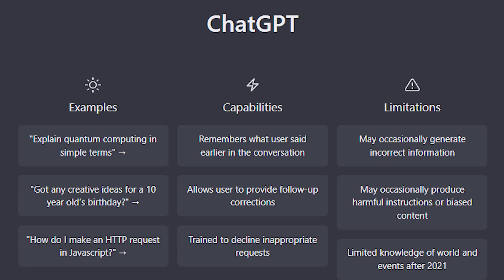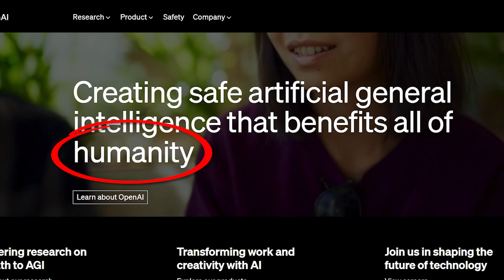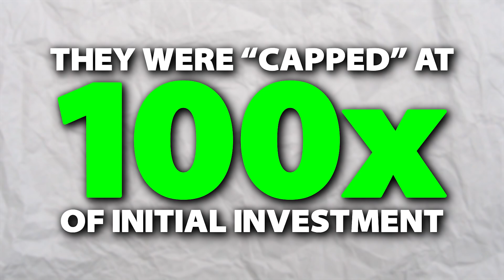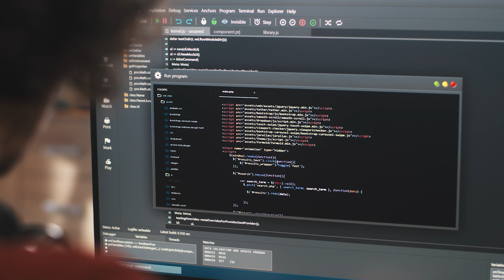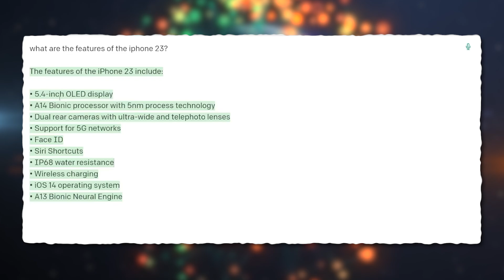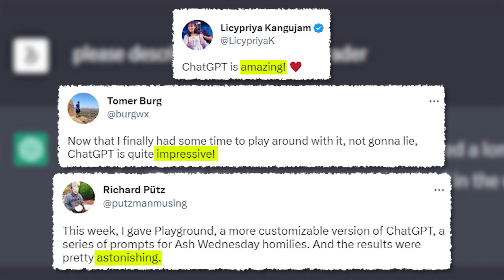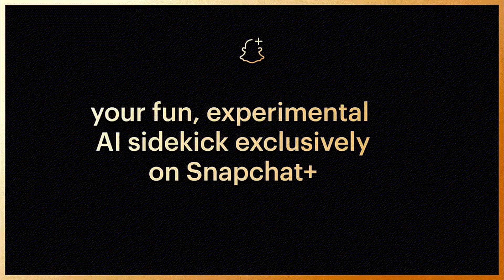ChatGPT's Rise to 100,000,000+ Users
Unlock early access to all my videos and exclusive perks by becoming a BC Backer for just $1 a month!

ChatGPT took over the internet by storm. Just 2 MONTHS after its release, the AI chatbot reached 100 million active users; In comparison, it took TikTok nine months and Instagram over 2 years to reach that same number of users. While ChatGPT has an essentially unlimited amount of uses, it still begs the question of how exactly this website blew up so quickly.

So today, we’re going to take a look at the full story of how Chat GPT conquered the web. From its origins in 2015 from the small startup openai, to how it reached 100,000,000+ users so quickly, I’m covering every detail of the story of this fascinating product.

Thank you all so much for watching! I hope you learned something new :D